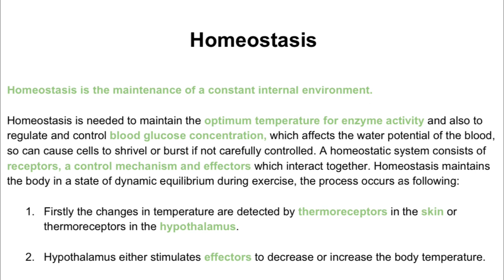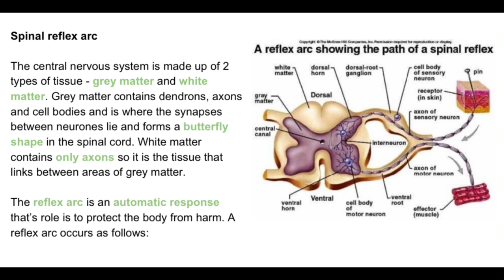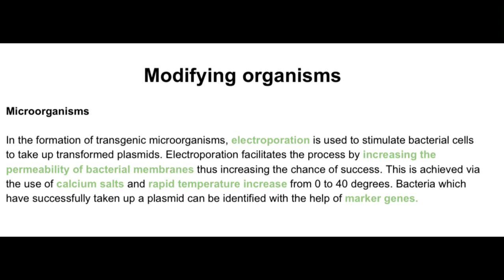Biology unit 5 edexcel ial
Edexcel international advanced lavel biology unit 5